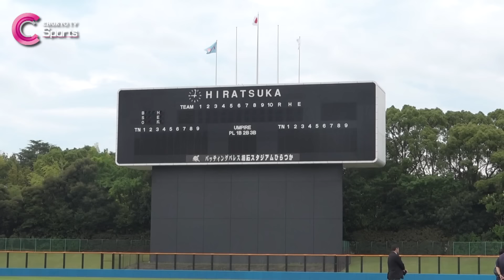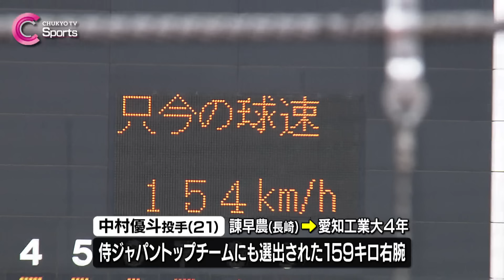【プロ注目】侍J選出の地元大学生を一挙紹介｜中村優斗・印出太一・吉納翼・髙木快大【ドラフト候補2024】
７月上旬～中旬に国際大会に出場する侍ジャパン大学代表が平塚に集結。
地元・愛知の注目選手を一挙紹介！

★中村優斗投手/愛知工業大４年
最速１５９キロの直球と鋭く落ちるスライダーが武器。
今春にはトップチームにも選出された右腕は制球力も安定している。

★印出太一捕手/中京大中京→早稲田大４年
中・高・大で主将を務めるキャプテンシーは大学代表でも主将を務める強肩強打の捕手。
中日ドラゴンズ・髙橋宏斗投手とは小学生の頃から親交があり、
高校時代にはバッテリーを組み、高３では公式戦無敗を記録した。

★吉納翼外野手/東邦→早稲田大４年
早稲田大では主将の印出を支える副将。長打力と肩の強さがセールスポイント。
東邦高校時代の一学年上の先輩には中日ドラゴンズ・石川昂弥選手がいる。

★髙木快大投手/栄徳→中京大３年
今春のリーグ開幕戦ではマダックス完全試合を達成。３年生ながらエースとして
６月の全日本大学野球選手権でも１回戦で完封勝利をあげるなど、成長が目覚ましい。

【コメント投稿の際のお願い】
皆様が気持ちよくご利用いただけるよう、チーム・選手らへの誹謗中傷など心ないコメント・行為はお控えください。なお、侮辱や脅迫などのコメントに対しては措置をとらせていただく場合がございます。